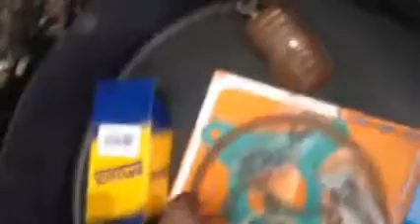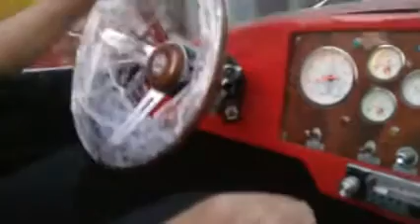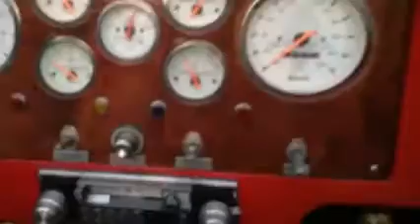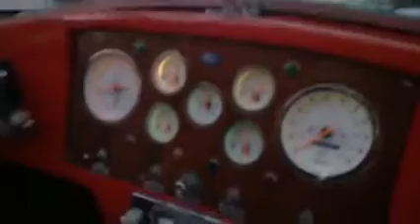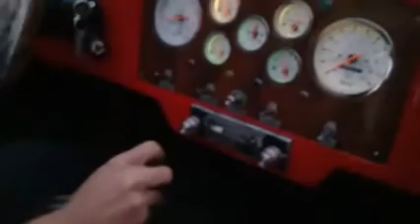shelby cobra finalizado